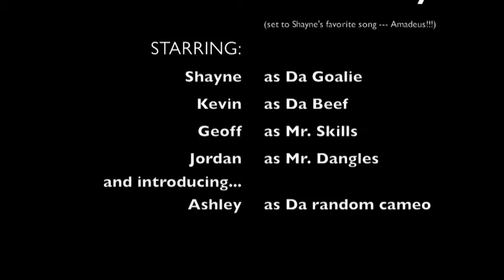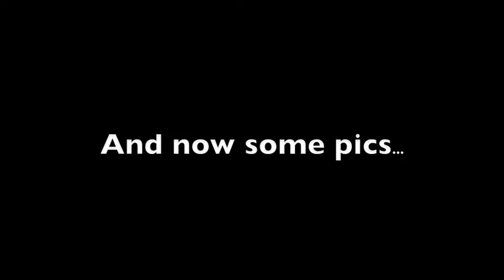Street Hockey on Dundas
Me and Kevin got bored so we decided to play some SH!